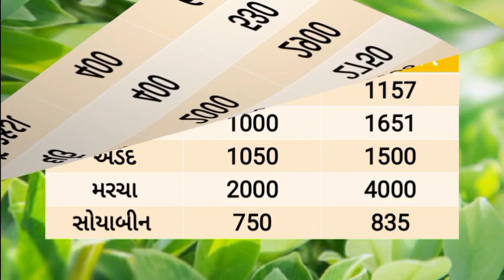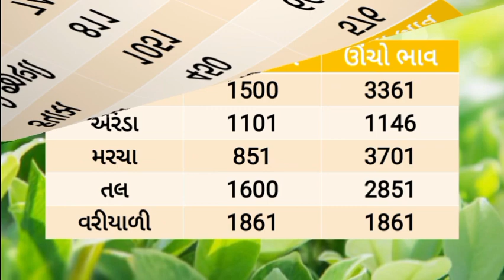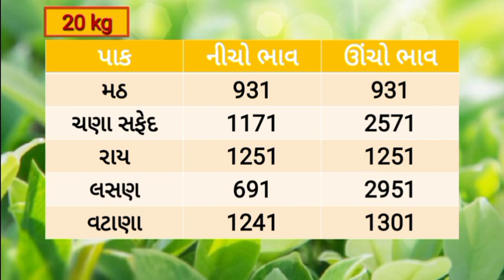🌱 Aajna bajar bhav 24/02/2024 |આજના બજાર ભાવ |gondal Aajna bajar bhav |Jamnagar bajar bhav